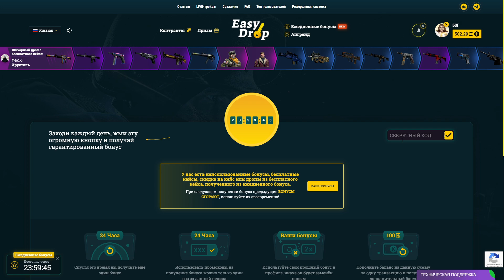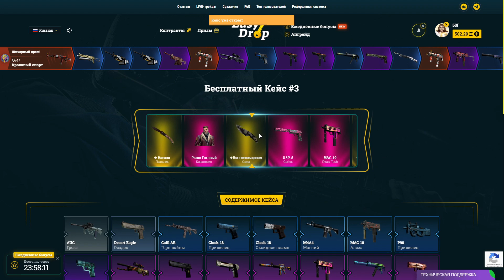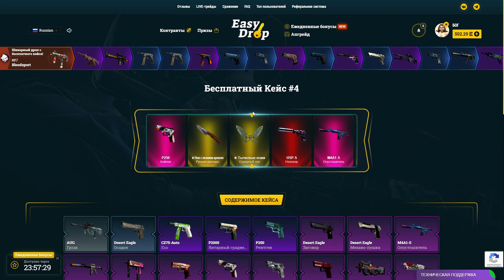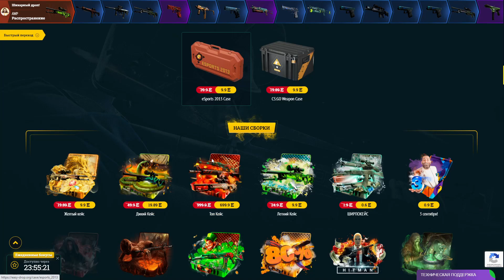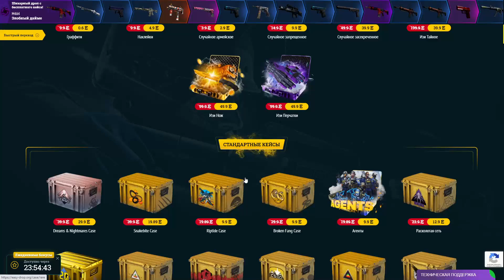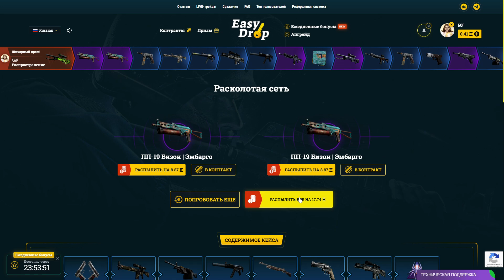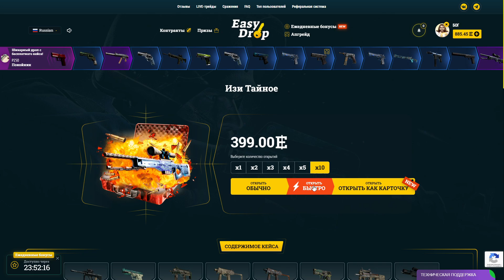👑 EASYDROP - ЗАБРАЛ ТАЙНОГО НА ПОЛНУЮ КАТУШКУ!!